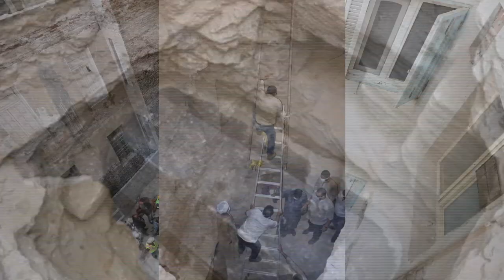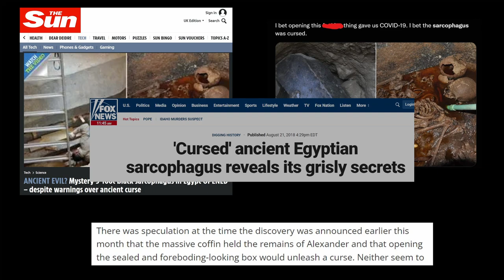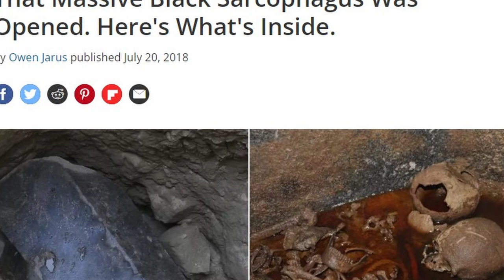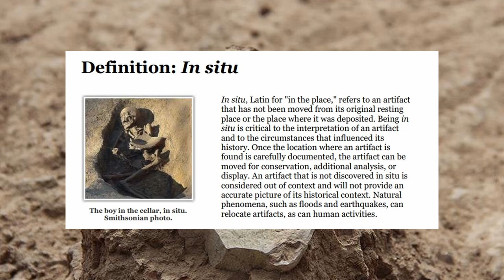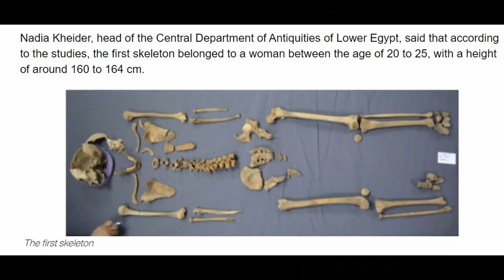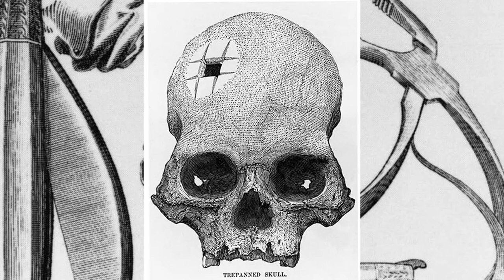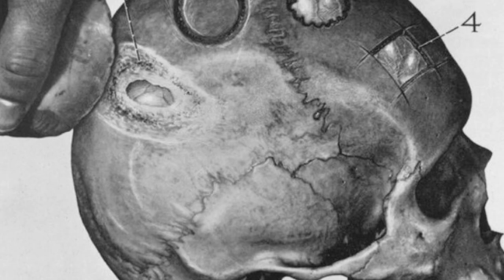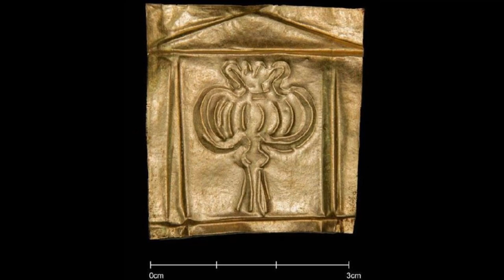Unearthing History Episode 1 - The Black Sarcophagus (Graphic Content Warning)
In 2018 archaeologists inspecting a vacant lot in Alexandria made a gruesome discovery. Five metres below the ground was the largest sarcophagus ever found.